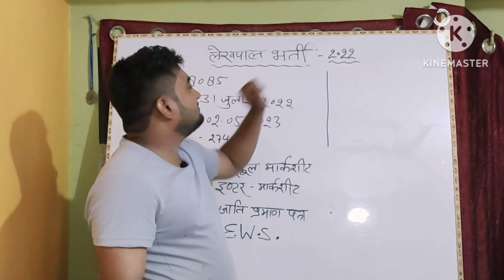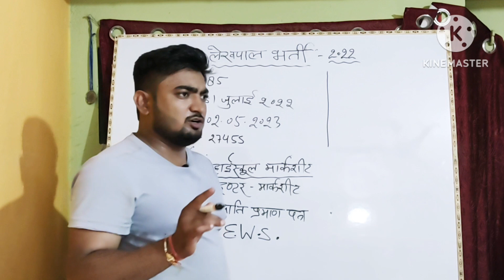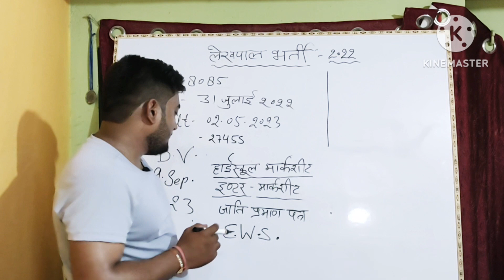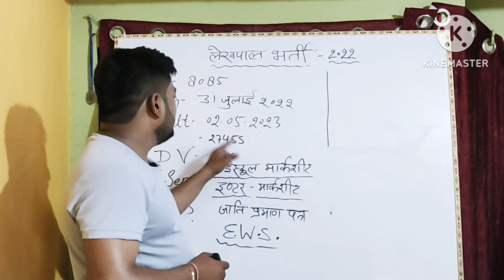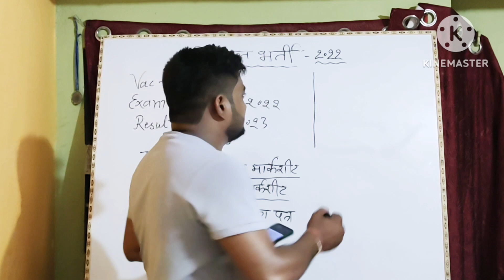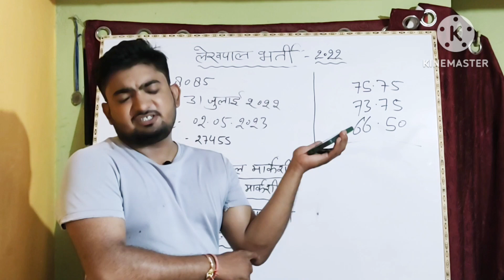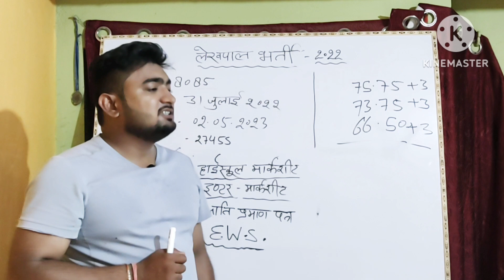Lekhpal 2022-23 ke DV ke liye Required Document .. लेखपाल के DV के लिए आवश्यक कागजात क्या क्या है।..